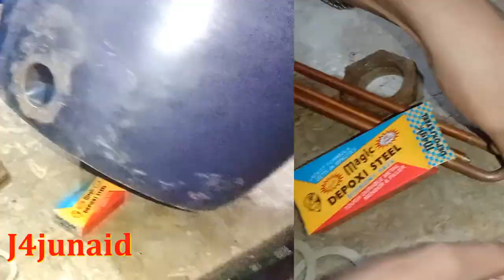DIY Electric Geyser Make at Home: diy Water Heating Project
how to make an electric geyser at home with ourdiy water heating project In this video, we provide instructions and guidance for constructing an electric geyser to enhance your home's hot water supply. From materials needed to assembly tips, we cover everything you need to know to successfully complete this diy project. Whether you're looking to save money on heating bills or customize your hot water system, this diy electric geyser project is perfect for you. Watch now and revolutionize your home comfort with our diy water heating solution

Electric Geyser
electric geyser construction
DIY water heating
homemade geyser
DIY hot water system
water heater DIY
electric geyser DIY
home water heating
DIY home improvement
DIY home heating
DIY hot water supply
electric geyser
DIY project
home improvement
hot water supply
water heating
water heating project
electric geyser project
home water heater
DIY electric geyser
homemade water heater
DIY water heating system
electric geyser tutorial
DIY water heater
home water heating system
homemade electric geyser
DIY hot water heater
DIY electric water heater
homemade hot water system
home electric geyser